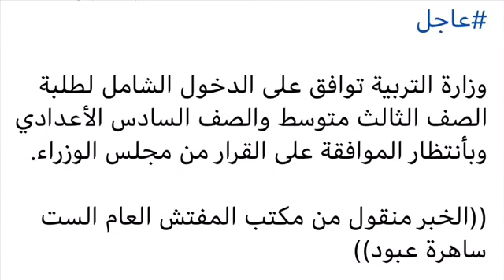وزارة التربية توافق على الدخول الشامل لطلبة الصف الثالث متوسط والصف السادس الأعدادي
وزارة التربية توافق على الدخول الشامل لطلبة الصف الثالث متوسط والصف السادس الأعدادي وبأنتظار الموافقة على القرار من مجلس الوزراء.

((الخبر منقول من مكتب المفتش العام الست ساهرة عبود))

شارك المنشور ليصل للكل